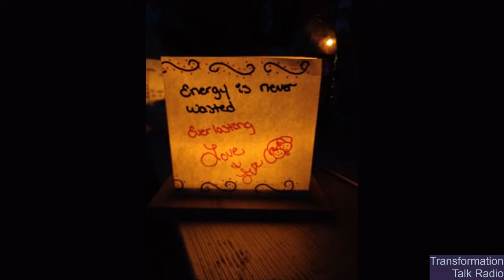A Little Girl from San Diego and a Ghost Child From Portland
The Ghost Helpers™ Show: Teaching the living to help the dead®.

The next thing I know, this little boy from Portland is in my living room and my daughter can see and talk to him.

“That’s me! That’s me!” he’s shouting and pointing to the TV. And then he realized he has died and people are looking for his body. As a parent of a living child, this is no gift. And with the question: "What IS and imaginary friend, really?"

Mark your calendars to find out what happened!